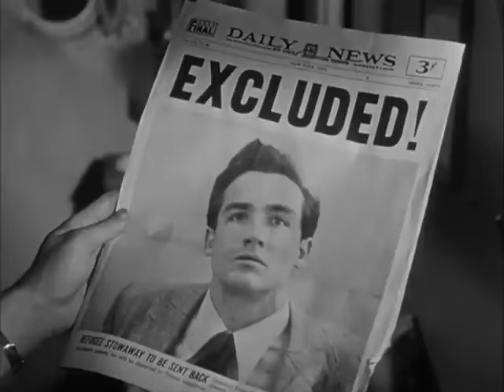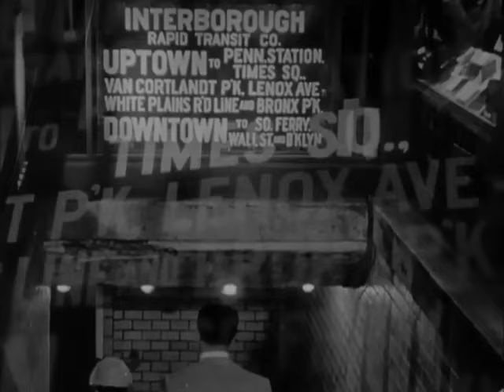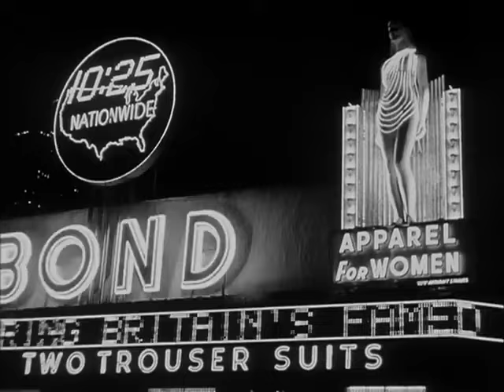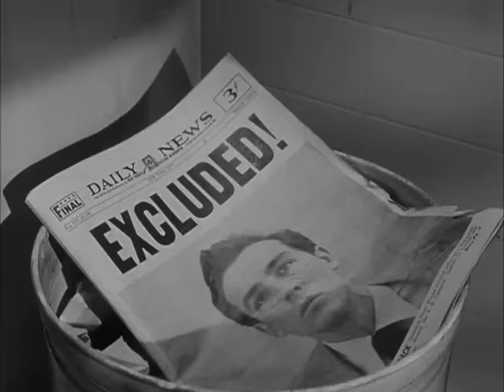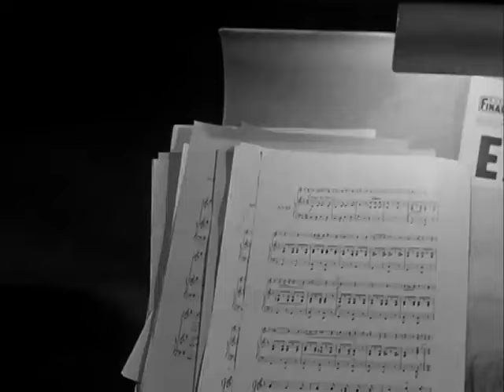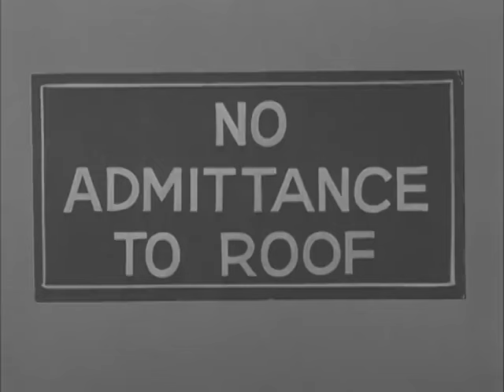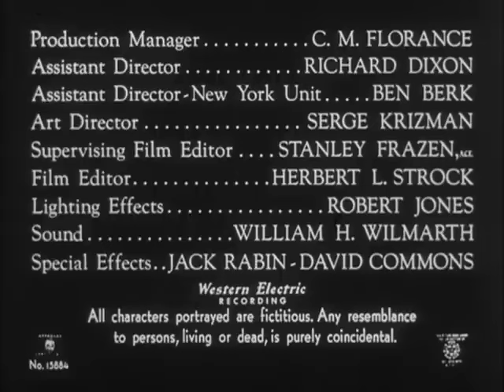The Glass Wall 1953 - drama film-noir, classic, full movie, Vittorio Gassman, Gloria Grahame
A refugee who wants to make a better life for himself in America, but he doesn't have the proper papers. Desperate for entry, he jumps ship and flees to New York to search for a World War II veteran whom he helped during the war.